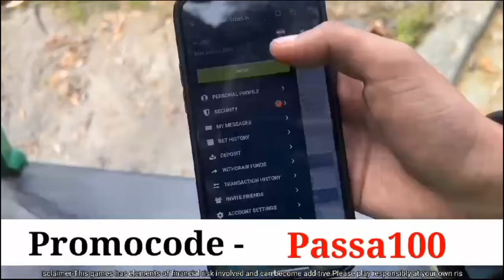Eating 3xrammen pork belly broccoli 🥦 pokaura chicken leg piece